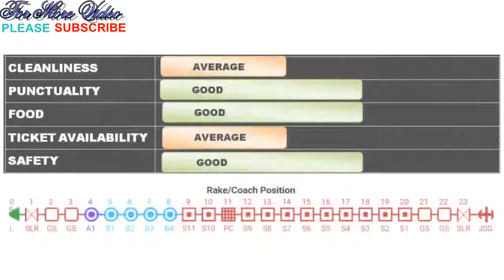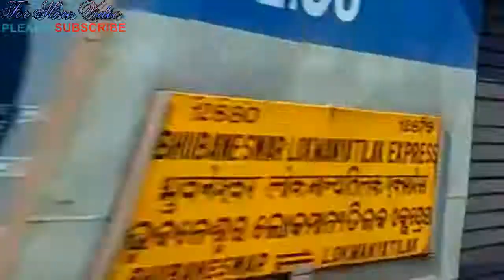TRAIN NO 12880 BBS LTT BHUBANESWAR LOKMANYATILAK SUPERFAST EXPRESS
Station Code Halt Station Name
BBS BHUBANESWAR STATION
CTC CUTTACK STATION
DNKL DHENKANAL STATION
TLHD TALCHER ROAD STATION
ANGL ANGUL STATION
SBP SAMBALPUR STATION
JSG JHARSUGUDA JN STATION
BPH BELPAHAR STATION
RIG RAIGARH STATION
CPH CHAMPA JN STATION
BSP BILASPUR JN STATION
R RAIPUR JN STATION
G GONDIA JN STATION
NGP NAGPUR STATION
AK AKOLA JN STATION
BSL BHUSAVAL JN STATION
MMR MANMAD JN STATION
NK NASIK ROAD STATION
KYN KALYAN JN STATION
TNA THANE STATION
LTT LOKMANYATILAK T STATION